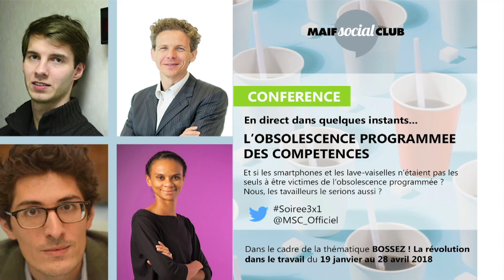OBoulot - Conférence : L'obsolescence programmée des compétences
Et si les smartphones et les lave-vaisselles n’étaient pas les seuls à être victime de l’obsolescence programmée ? Nous, les travailleurs le serions aussi ? 85% des emplois de 2030 n’existent pas encore aujourd’hui.
Dans un monde numérisé où chaque individu est contributeur, le partage des savoirs et le pair à pair deviendront essentiels pour apprendre à (re)apprendre. Peut-on upcycler les compétences ?
Voici les sujets abordés le 12 avril 2018 dans ce Débat d’idées animé par Florian Debes, journaliste, Les Echos, avec : Gilles Babinet, multi-entrepreneur français. Il est actuellement « Digital Champion » de la France auprès de la Commission Européenne
Antoine Amiel, directeur de LearnAssembly, société spécialisée dans le maintien de l'employabilité à l'heure du digital
Gabrielle Fauste, Directrice Pédagogique Adjointe de La Web School Factory, et membre du comité de pilotage de la Lab School et du Lab School Network